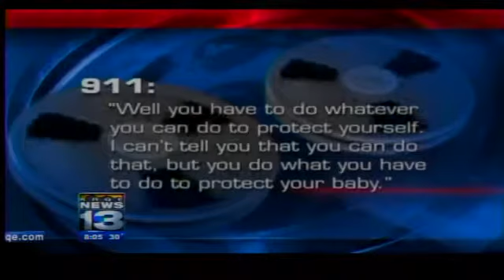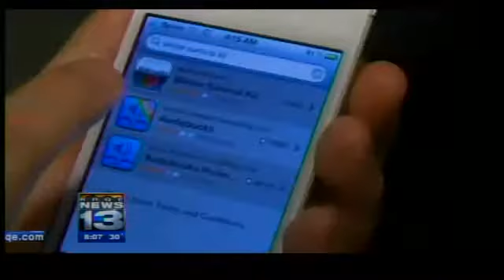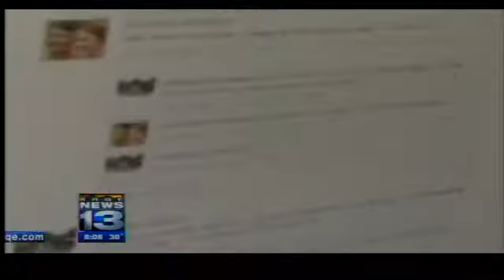Happy Birthday New Mexico and Pet of the Week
Nikki and Kristen start the day with a birthday wish for New Mexico, which turns 100 today! Nikki catches up with ABQ Ride Public Information Officer Rick De Reyes about today's celebrations and ceremonies.The girls also discuss the "Human Barbie" and meet Clark, the Pet of the Week. Call 311 if you are interested in adopting Clark from the Eastside Animal Care Shelter. KRQE News 13 Anchor Elizabeth Alvarez has today's news headlines.